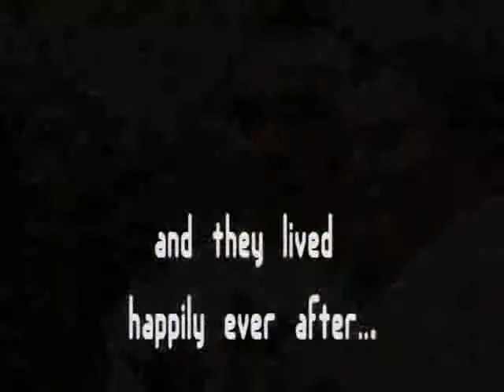Tahoe Mountain Wedding Chapel Indoor Wedding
Tahoe Mountain Wedding Chapel Indoor Wedding in March.